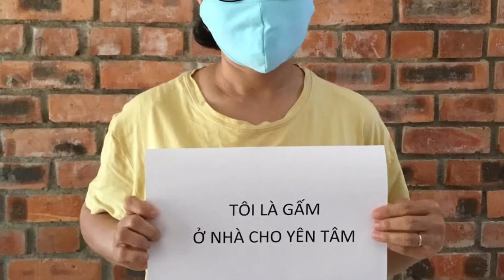ĐỪNG PHÀN NÀN - Ngọc Quân ( st: Trương Pháp) (Don't be complaining)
ĐỪNG PHÀN NÀN
Sáng tác: Trương Pháp
Lời Rap: Hàn Giang
Trình bày: Ngọc Quân

Người hỡi xin đừng hoang mang
Người hỡi xin đừng vội vàng
Rồi sẽ qua thôi qua thôi
Người hỡi đừng hoang mang

Người hỡi xin đừng lang thang
Người hỡi xin đừng phàn nàn

Xin đừng hoang mang
Xin đừng vội vàng
Xin đừng lang thang
Xin đừng phàn nàn…
Hãy nắm tay cùng chung một lòng
Hãy quyết tâm khi Tổ quốc cần!

Người hỡi xin đừng ganh đua
Người hỡi xin đừng muộn phiền
Đời có gì mà hơn thua

Người hỡi xin đừng bon chen
Người hỡi xin đừng giận hờn
Nhắm mắt rồi cũng thế thôi

Xin đừng ganh đua
Xin đừng muộn phiền
Xin đừng bon chen
Xin đừng giận hờn

Rap:

Này bạn hỡi
Corona chẳng có chừa ai
Corona chẳng ngại đường dài
Corona xuyên qua biên giới
Corona là một thiên tai

Mỹ, Ý, Đức...người chết quá nhiều
Thân xác người chẳng kịp đem thiêu
Châu Á rồi châu Âu châu Mỹ
Corona nào có ngại gì

Vào Lúc này đây mình cần chậm lại
Vào lúc này mình cần nhẫn nại
Tổ quốc cần chúng ta tĩnh tại
Ở trong nhà tránh corona

(English translation)
DON'T BE COMPLAINING
(Composer: Truong Phap artist)
Rap lyrics: Han Giang
Singer: Ngoc Quan

Don't be hazing
Don't be rushing
Things are gone
Don't be hazing

Don't be wandering
Don't be complaining
Things are gone
Don't be wandering

Don't be hazing
Don't be rushing
Don't be wandering
Don't be complaining

Let's hold hands
To reach our hearts
Let's try our best
When our country needs
Don't be emulating
Don't be blues
Life is no win or lose
Don't be emulating

Don't be scrambling
Don't be angry
we leave all when die
Don't be scrambling

Don't be emulating
Don't be blues
Don't be scrambling
Don't be angry

Rap:
Rap:
Oh man, Corona doesn't leave anyone
Corona isn't scare about long way
Corona is throughout borderlands  or not
Corona is a natural disaster

US, Italy, German... there're a lot of dead victims
Corpses are not grilled in time
Corona is not care where it is. Asia, Europe, America

Now, we need to keep live slowing
Now, we need to be patient
Nation needs we just keep calm down
Stay at home to avoid Corona